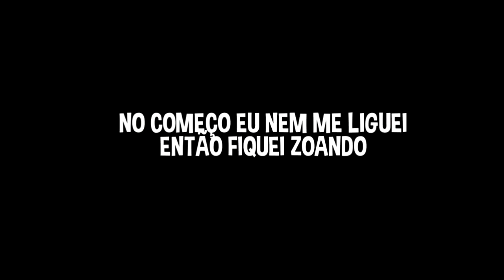ENCONTREI UM TRAFICANTE DE VERDADE JOGANDO FREE FIRE